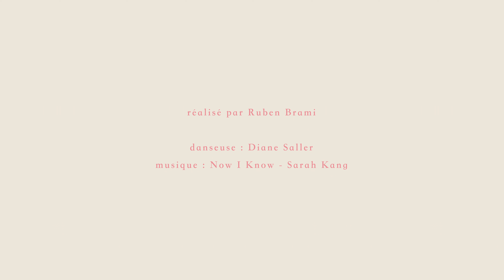DANCE Video classical - NOW I KNOW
Dance Video with Diane Saller
Made by Ruben Brami

Shot on GH5S + Sigma 18-35 + Lumix 14mm f2.5 + K&F Concept Black Mist 1/4